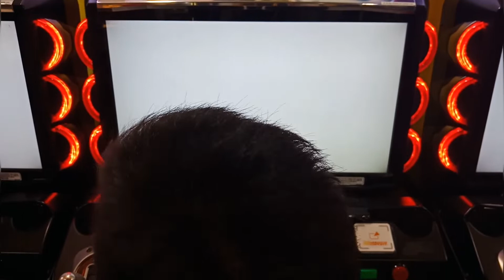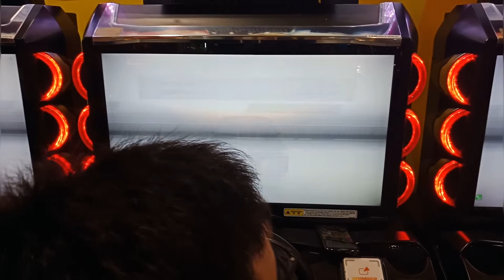Wmmt5dx+ Kobe 4 Way Battle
Crazy battle in Kobe that makes me more fun.
But anyway, enjoy it :)

Start:
Nada Ohashi Ramp

Members:
Jdee (Camaro) - 700hp
VxatP (Evo 9) - 640hp
V.PeR (Viper) - 640hp
Guest (Fc3s) - 205hp

Camera:
Coco (Me)